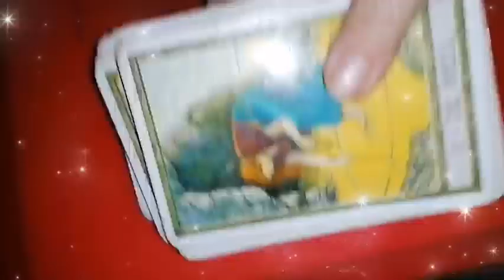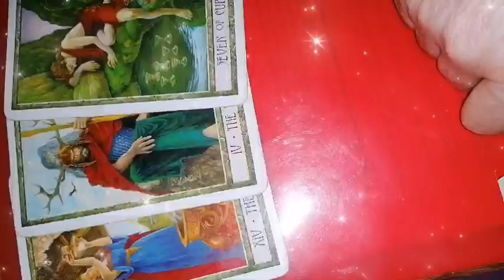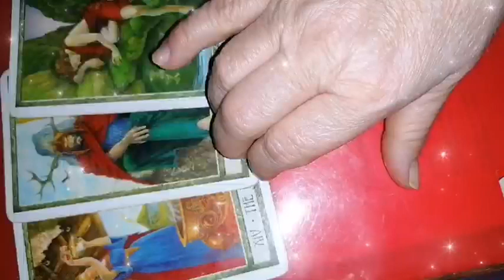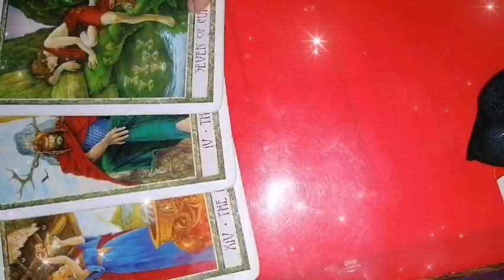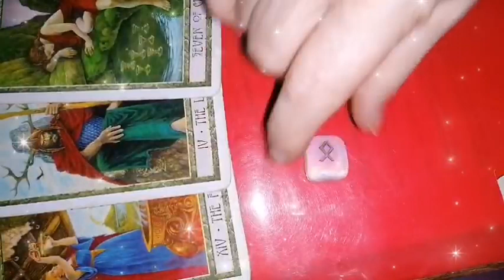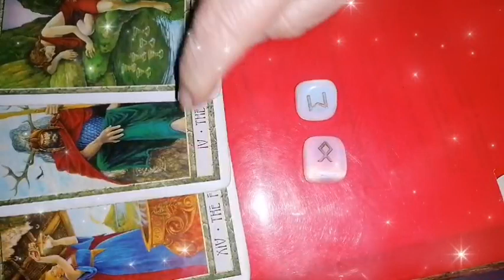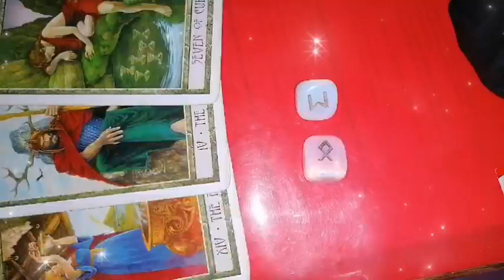BALANTA - luna nouă din Capricorn in 11 IANUARIE 2024